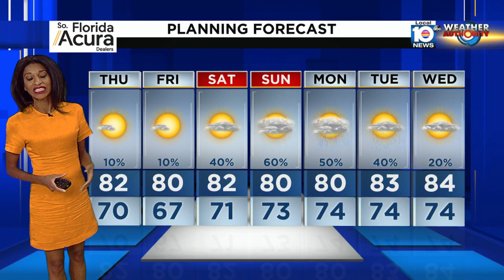Local 10 News Weather: 11/16/22 Evening Edition